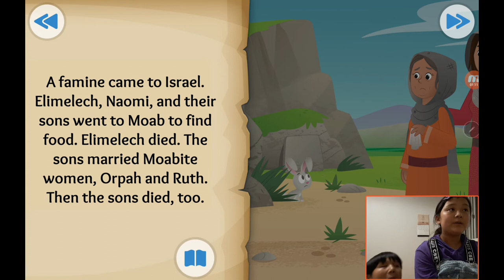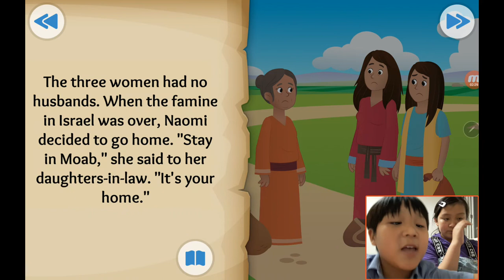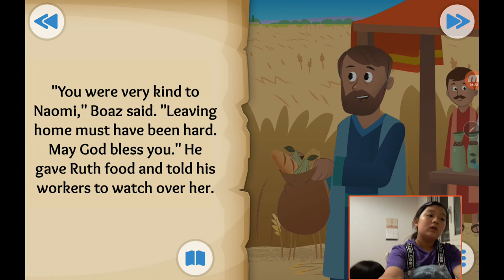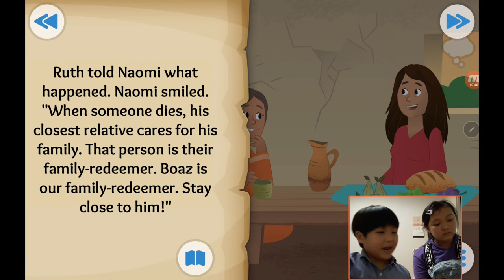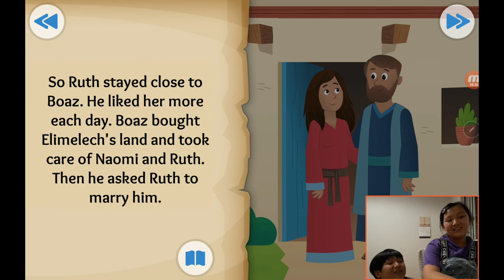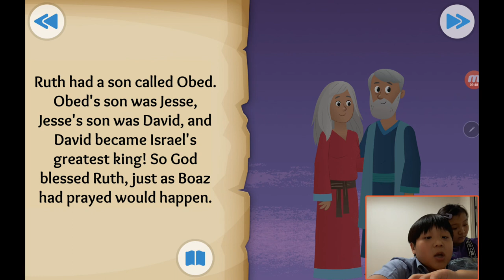‹TBP Kids› 어린이영어성경：13 Wherever You Go about Ruth in Ruth 1